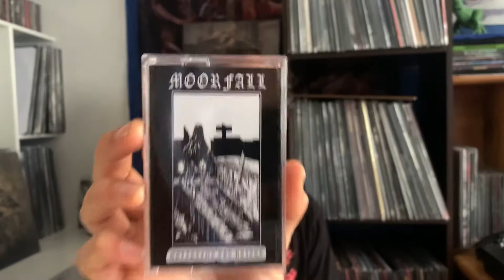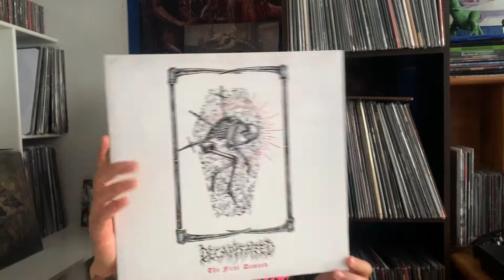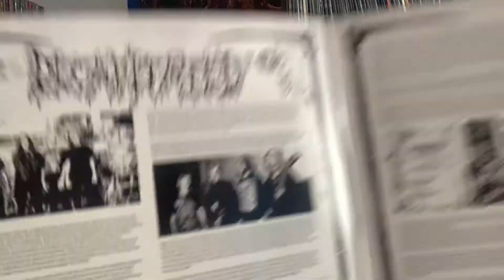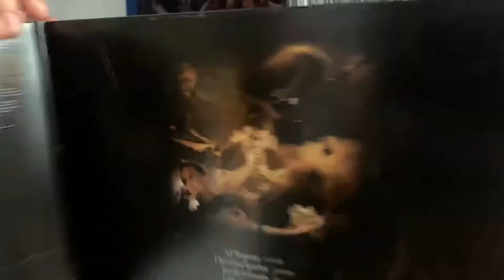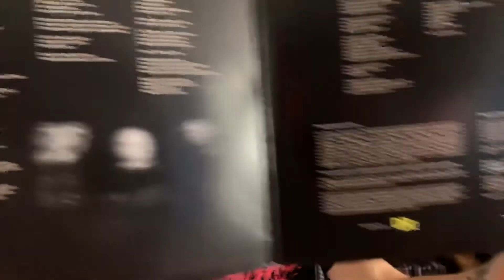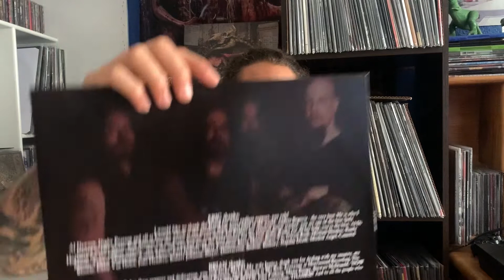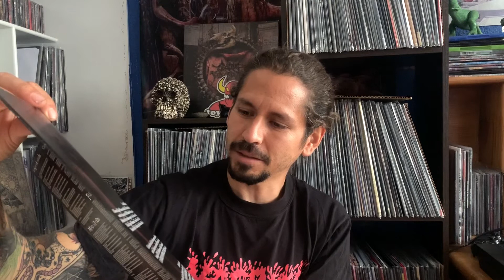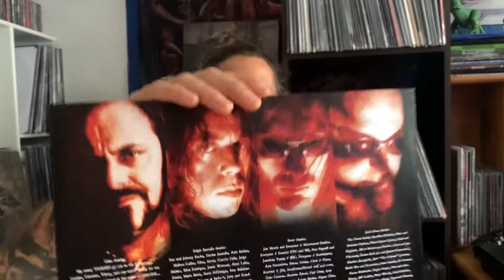Colección de vinilos: Death Metal #5 A - Z. En familia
Seguimos con la letra D en Death Metal después de mucho tiempo mis amigos y amigas.